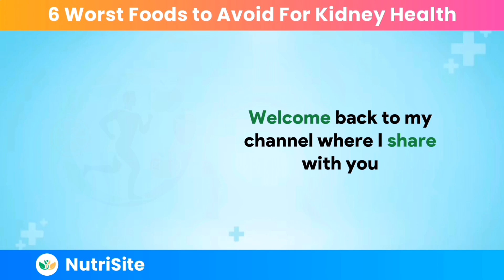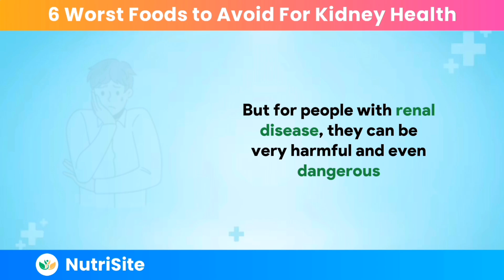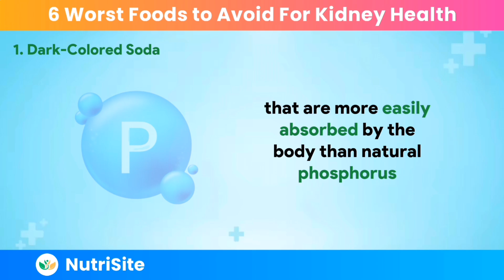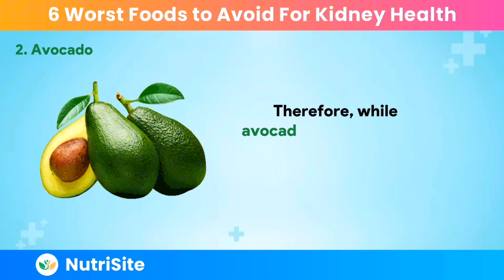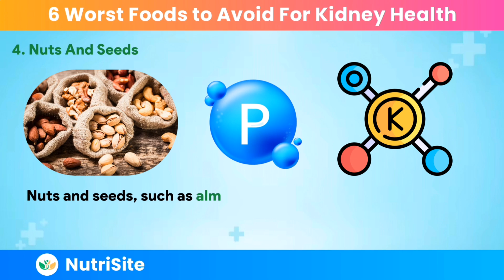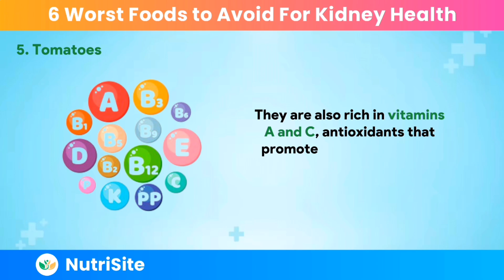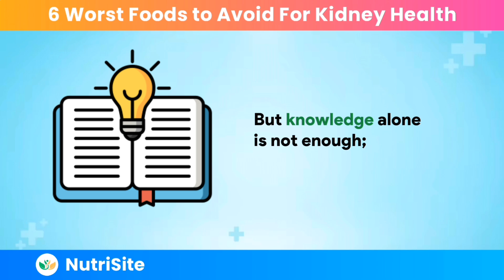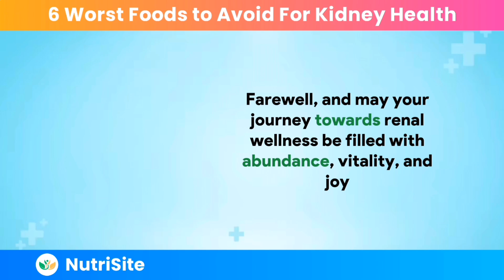You Won’t Believe What These 6 Foods Are Doing to Your Kidneys (END STAGE KIDNEY DISEASE)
Do you know what foods are secretly harming your kidneys? In this video, we reveal the truth about six common foods that are ruining your kidney health and what you can do to avoid them.
Kidneys are vital organs that filter waste and toxins from your blood, regulate blood pressure, and balance electrolytes. However, some foods can damage your kidneys and increase your risk of kidney disease, kidney stones, and kidney failure.

These foods include:
- Processed meats
- Salt
- Soda
- Artificial sweeteners
- Dairy products
- Dark-colored fruits and vegetables

Watch this video to learn why these foods are bad for your kidneys, how much you should consume, and what are some healthier alternatives. You'll also discover some tips on how to improve your kidney function and prevent kidney problems.